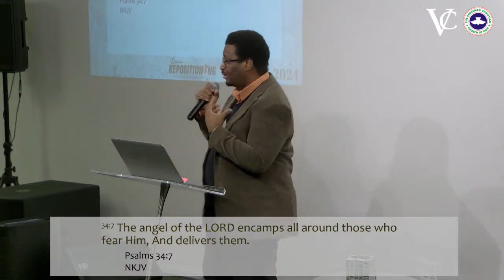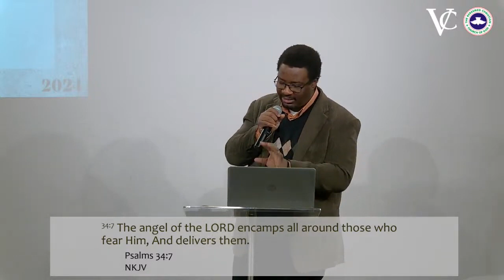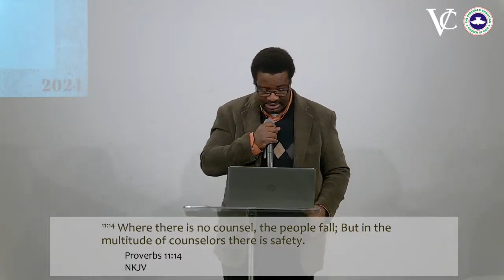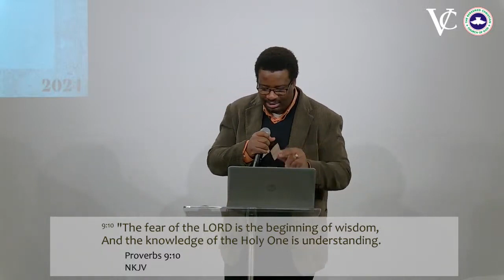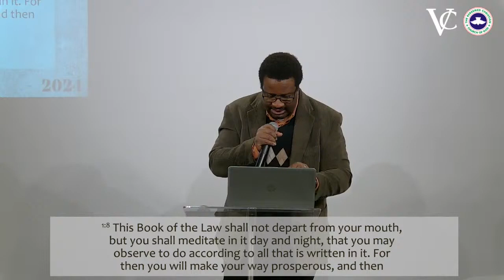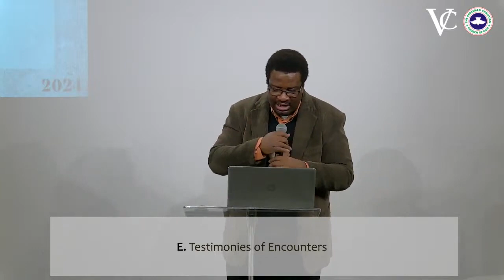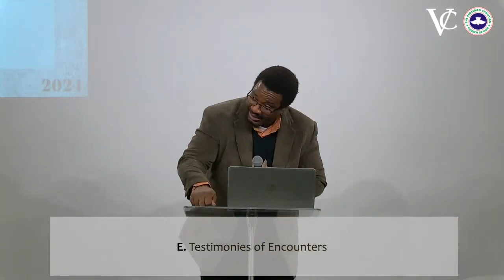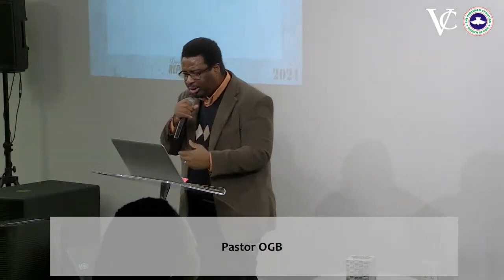Activating the Ministry of the Angelic Part 2 - 2024 02 04